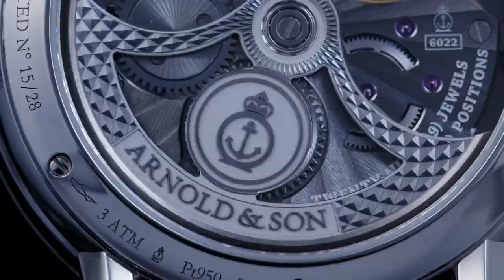Arnold & Son - Discover the Globetrotter Platinum l Jura Watches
The Earth is our most precious asset. Arnold & Son continues to bring its unique perspective to time throughout the world with the latest edition of the Globetrotter, crafted in 950 platinum. Aboard the ships of the British Navy in the 18th century, John Arnold’s chronometers were essential tools for exploring the world, travelling and discovering new horizons.